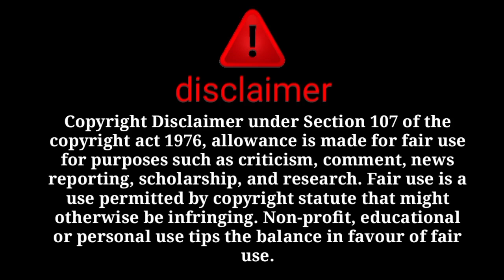ye lo ek aur proof tayyaba ke asal kale sach😡ye hai tumari besharmi ke proof😡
@sitara yaseen
@dilbar yaseen
@salma yasee
@babar akbar
@farooq yaseen
@muhammad nadeem
@family fitness
@arman malik
@farooq yaseen
@muhammad nadeem